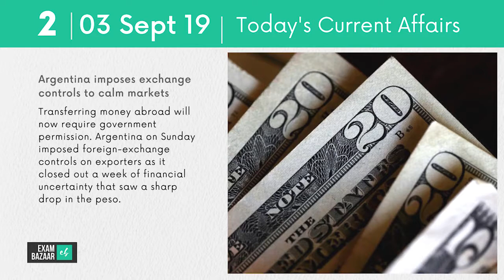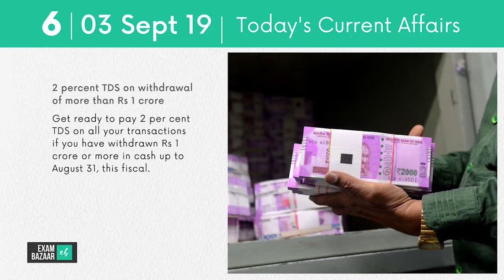Today's Current Affairs | टूडेज करंट अफेयर्स | 3 September 2019 | UPSC, SSC, Bank Examinations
🇮🇳 NATIONAL

- Draft bill proposes 10 years jail, fine upto Rs 5 lakh for assaulting doctors

👨‍💼 BUSINESS AND ECONOMY

- Argentina imposes exchange controls to calm markets

- Fairfax to invest $5 billion more in India in next 5 years

- Tata Steel Europe sells Cogent Power to Japan's JFE Shoji Trade Corporation

- Growth of eight core sectors slows down to 2.1% in July

💱 BANKING AWARENESS

- 2 percent TDS on withdrawal of more than Rs 1 crore

💻 SCIENCE, TECHNOLOGY, ENVIRONMENT

- Hurricane Dorian which hit Bahamas could cost insurers $25 billion: UBS

🏏 SPORTS

- Yashaswini sheds doubts on the ski slope, wins gold for Tokyo spot

👩‍🎓 PEOPLE

- Bill and Melinda Gates Foundation to award PM Modi for Swachh Bharat campaign

- Bhagat Singh Koshyari is new Governor of Maharashtra.